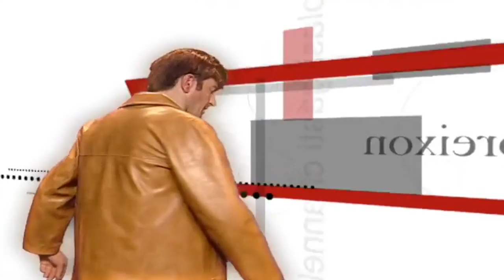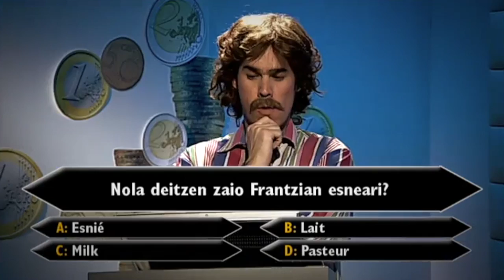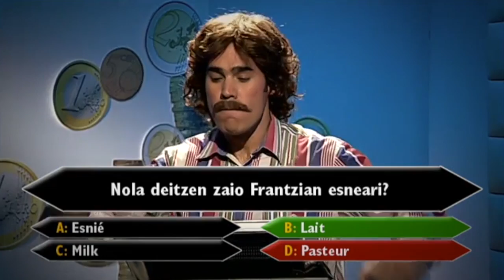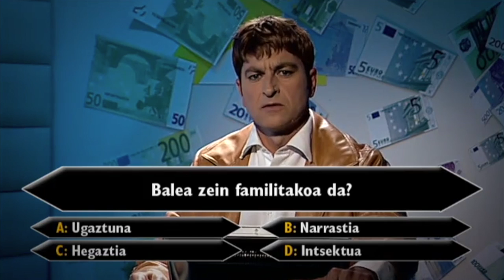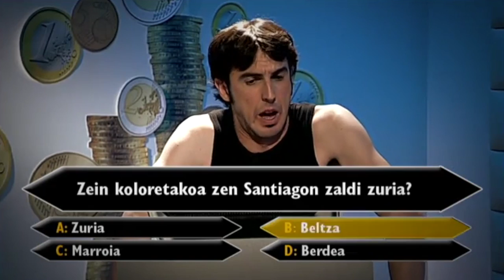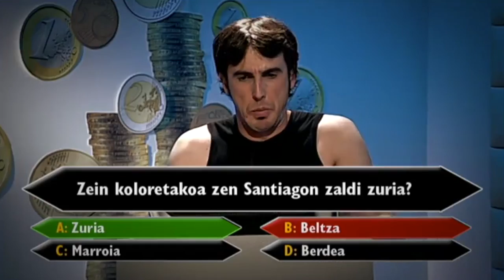"Olasagasti channel": Tratante batek baino diru geyo irabazi nahi dek? (WAZEMANK 3.0, 2010)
Olasagasti channel katean, "Quièn quiere ser millonario" saioaren parodia egiten da; "Tratante batek baino diru geyo irabazi nahi al dek". Joxe Mari Olasagasti (Anjel Alkain) da aurkezlea eta partehartzaileak: M3 (Mikel Pagadi), Bordatxo (Jon Iraola) eta Porru (Egoitz Lasa). Lo hartzen ari den ikuslea Larrarte (Mikel Laskurain) da.

WAZEMANK 3.0 (01x14)
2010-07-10